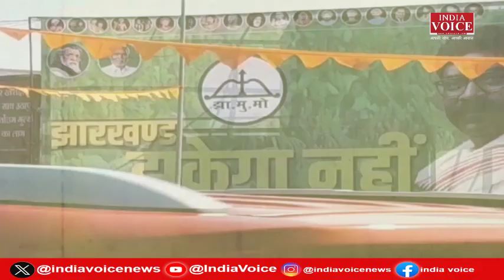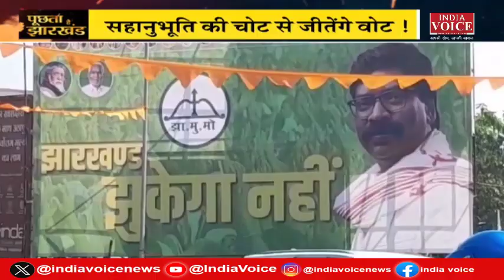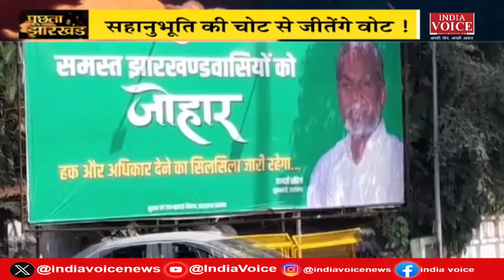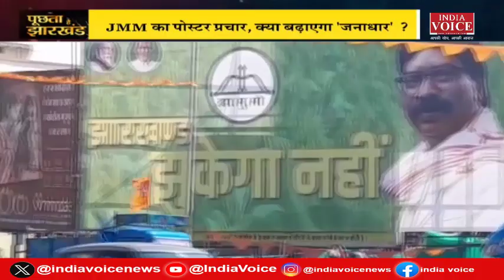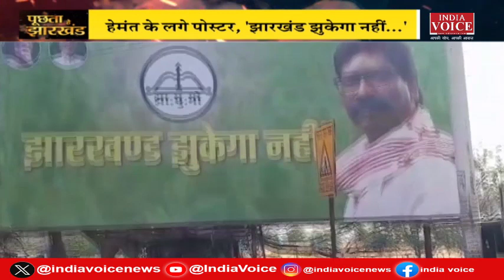Puchta Hai Jharkhand: पोस्टर वार सियासी तकरार ! देखिये IndiaVoice पर Tilak Chawla के साथ।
PuchtaHaiJharkhand: पोस्टर वार सियासी तकरार ! देखिये IndiaVoice पर TilakChawla के साथ।